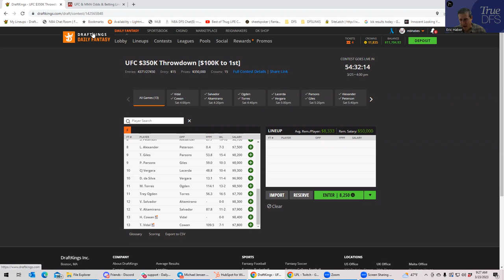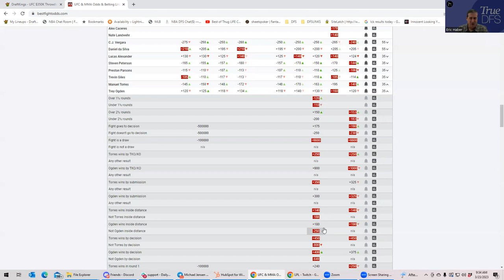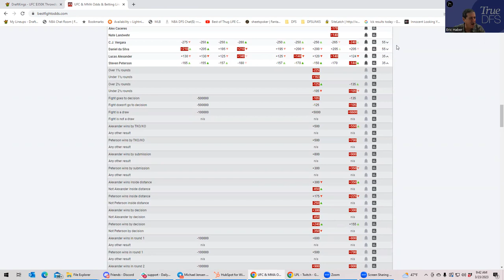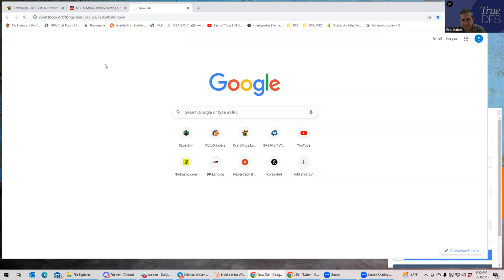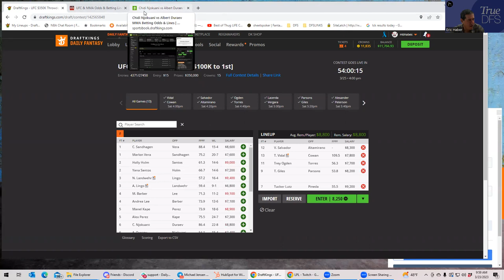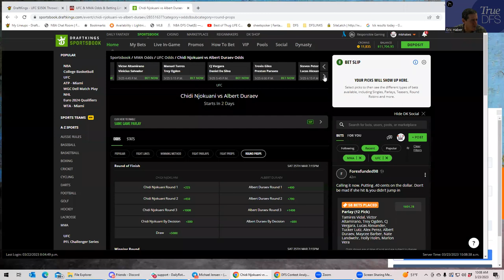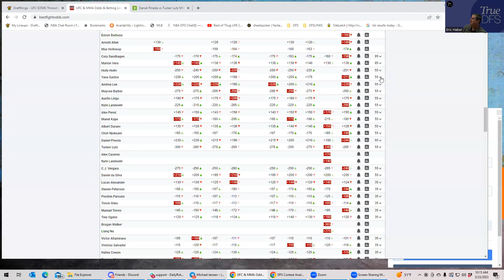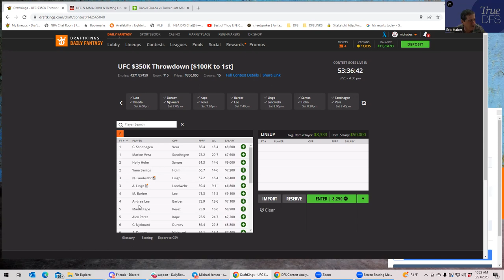UFC SAN ANTONIO DFS SLATE BREAKDOWN WITH SHEETS